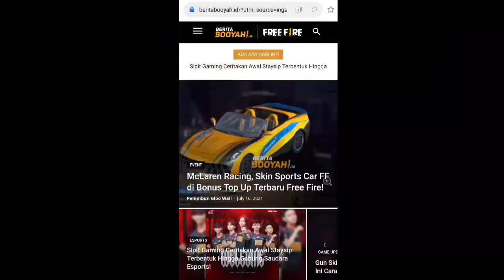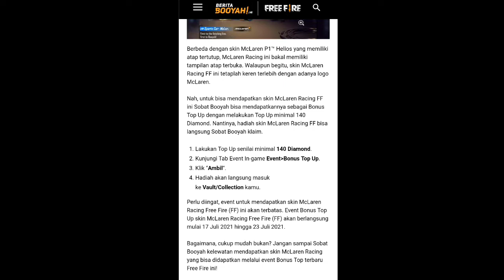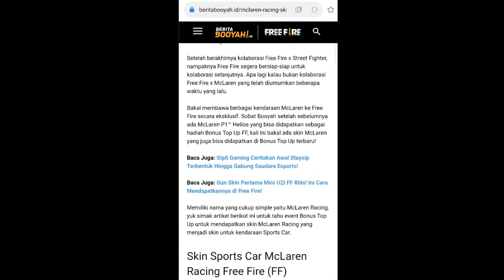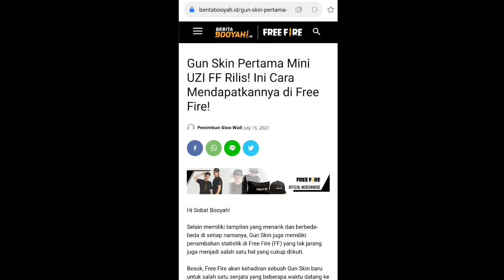BOCORAN EVENT TOP UP BESOK DI FREE FIRE TERBARU BULAN JULI 2021